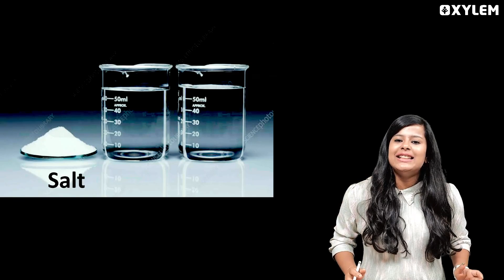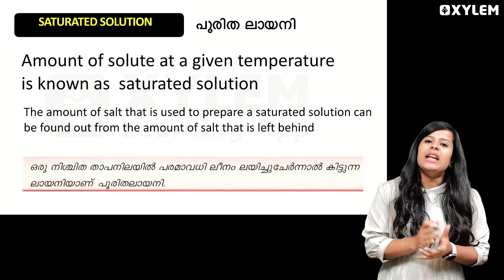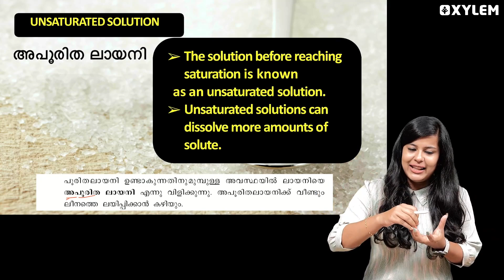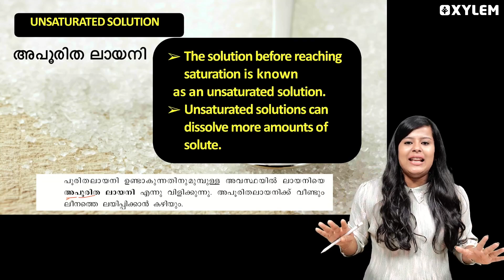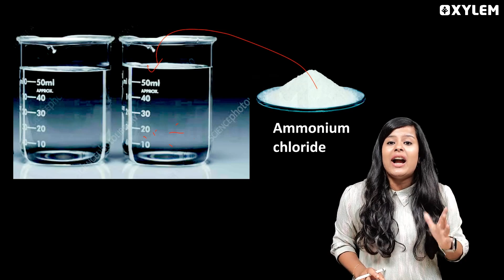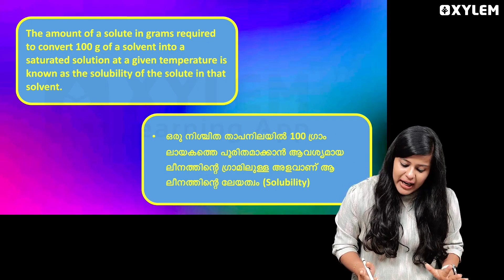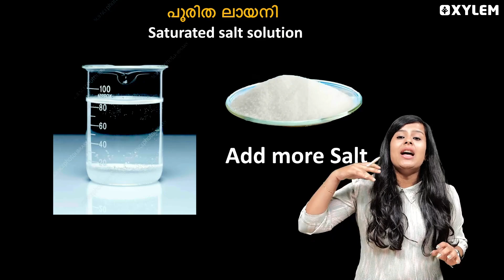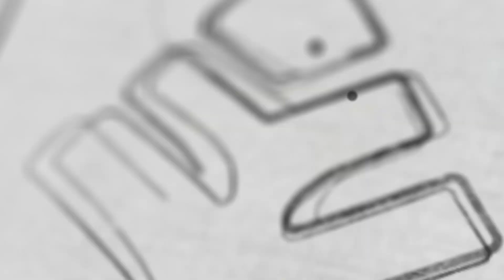Class 8 Chemistry | Solutions / ലായനികൾ - ഈ Topic പരീക്ഷയ്ക്ക് വളരെ പ്രധാനപ്പെട്ടത് | Xylem Class 8